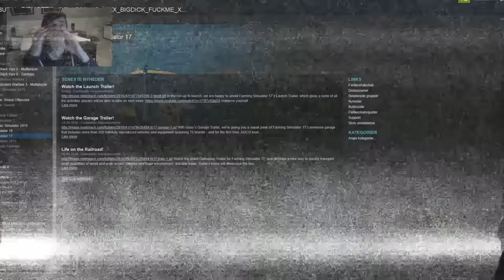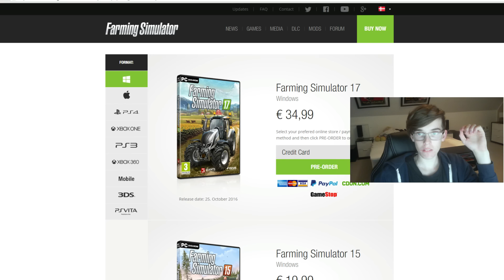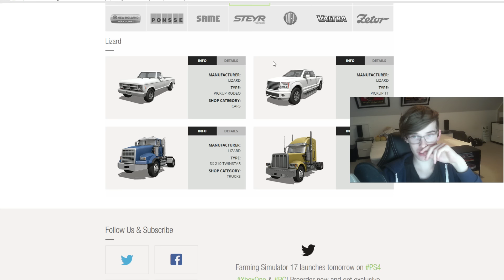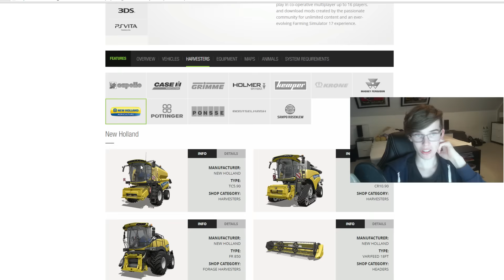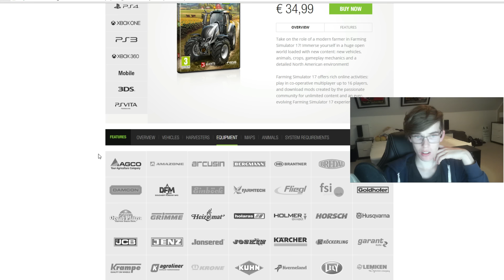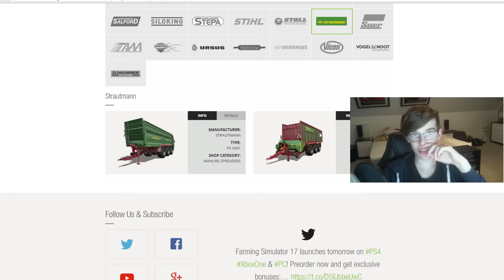Farming simulator 2017 | Dansk | en lille snak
SÅ er det snart tid til farming 17